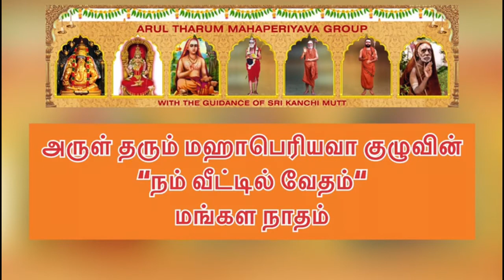48 Vedam at your home 23.2.22